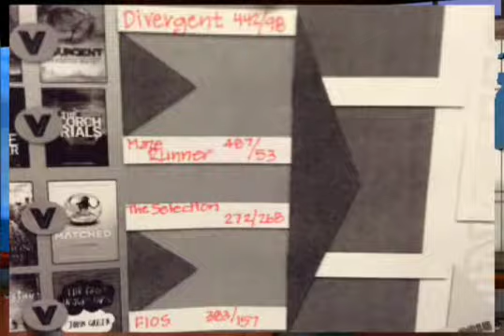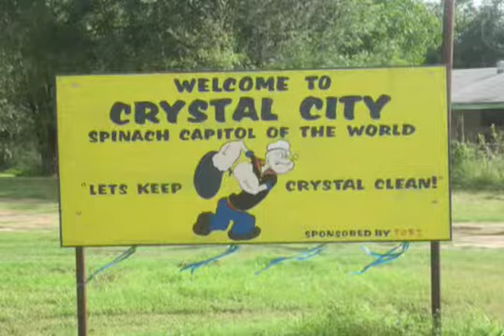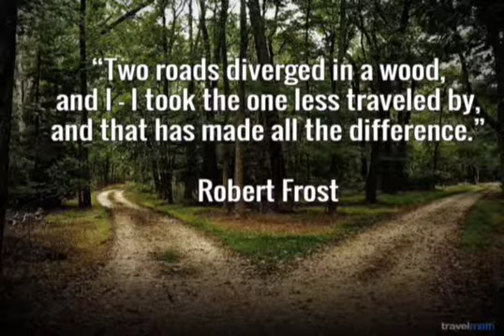Skyridge Network News, S.N.N., 3-26-15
Spinach Day! Popeye starts out the day and Ken and Colby provide some information about how old Popeye is. Details about the weekend and upcoming spirit week. Have a great day. ken colby kayla tricaster